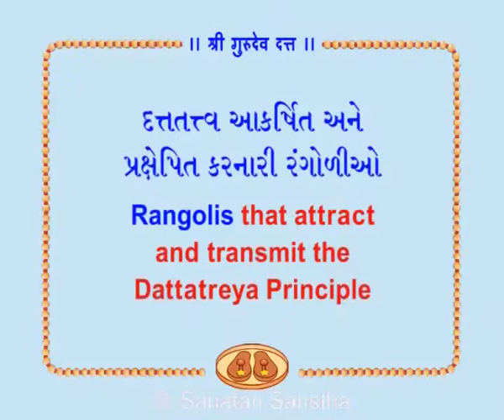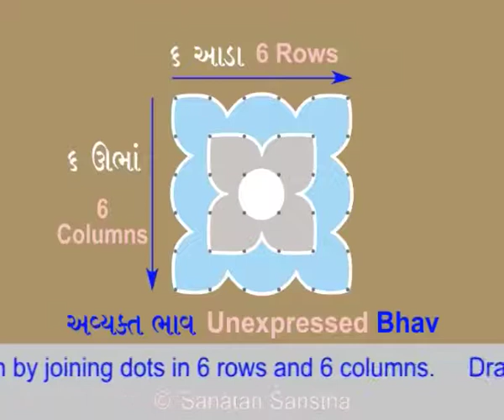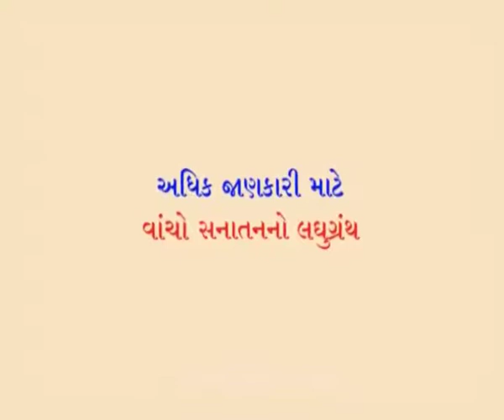DATTA JAYANTI GUJARATI VIDEO - 6 Updated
૬. દત્તતત્ત્વ આકૃષ્ટ અને પ્રક્ષેપિત કરનારી રંગોળીઓ વિશેની માહિતી આપનારી  વ્હિડિઓ  ક્લિપ !
6. Watch this video to learn about the various rangolis that attract and transmit the Dattatreya Principle.